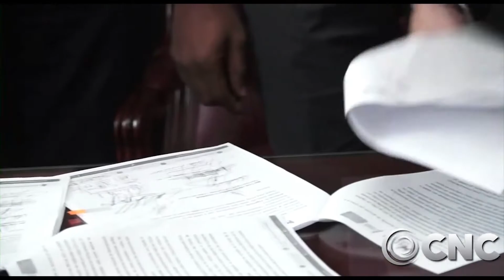PANORAMA NACIONAL CNC 16 OCTUBRE DEL 2019 03